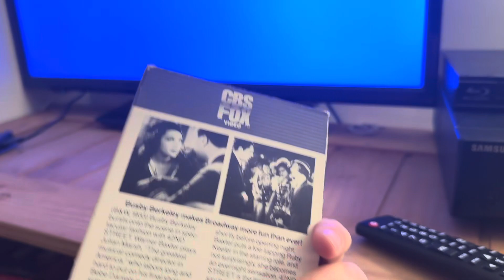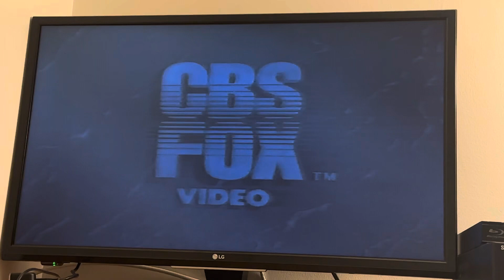Opening to 42nd Street 1987 VHS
Tape distributor: CBS/FOX Video
Tape print date: December 29, 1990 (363rd day of 1990)
Duplicated by Technicolor Videocassette, Inc. (Livonia, MI)

List of contents:

1.) CBS/Fox Video logo (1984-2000)
2.) Warner Bros. Pictures logo